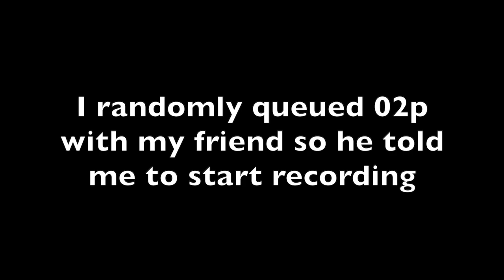69 sub voice reveal + won a game against 02p (ft. GrammarlyPremium)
pls like and sub :D
By the way, we were just joking with the toxicity and 02p didn't really get destroyed by US. I think he got blown off by that guy. Us killing that guy doesn't make us better than 02p.

So I'm at 68 subs now and this is like early 69 sub special. I randomly queued 02p with my friend so I thought it would be a good time to do a voice reveal. I didn't want to do anything cringy like "HEY GUYS ITS ICTY" or something so I just did this.